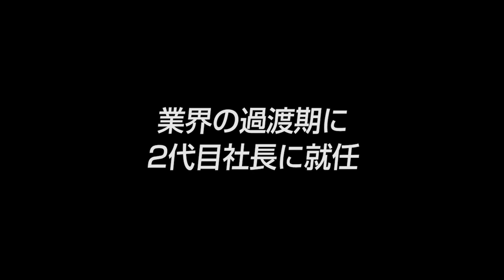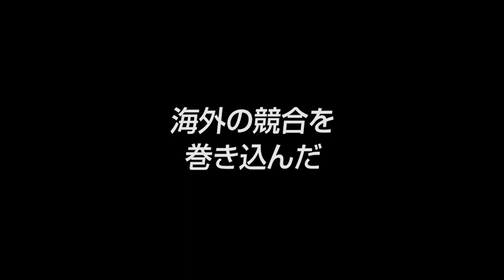【ヤマシンフィルタ（3）】業界の危機を乗り越えた 逆転の発想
■取材協力：ヤマシンフィルタ株式会社 　山崎敦彦社長

■事業内容：建設機械用フィルタ・産業用フィルタ・プロセス用フィルタ及び関連部品の製造・販売、ナノファイバーの開発・製造・販売

▼山崎 敦彦社長インタビューシリーズ（全3本）
 VTR1：建機用油圧フィルタで世界シェア約70% グローバルニッチを実現する商品開発